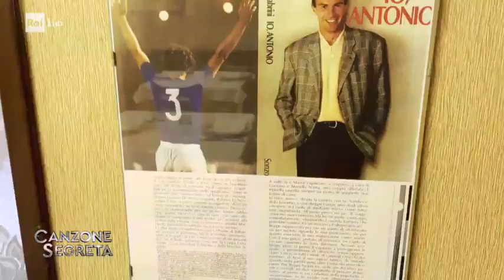Marco Tardelli - Canzone Segreta 12/03/2021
- La canzone segreta di Marco Tardelli è "Sogna, ragazzo, sogna" di Roberto Vecchioni. E' lo stesso autore, insieme alla compagna e al compagno di squadra di Antonio Cabrini, a raccontarcene la storia e il significato per l'ex calciatore. Serena Rossi ci spiega in che modo il lavoro sulla scenografia ricostruisce una parte importante della vita dell'ospite. Riusciranno a emozionarlo?